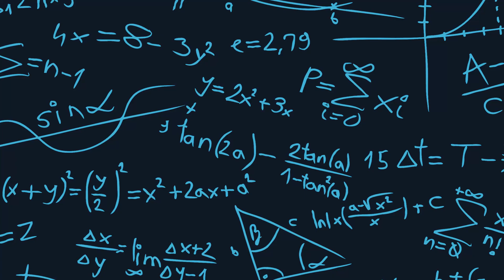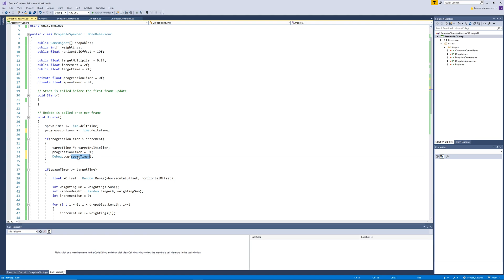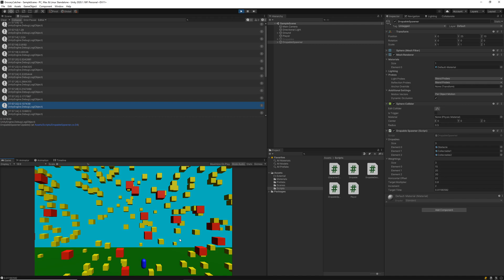MAKE A GAME - #9 Difficulty Levels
Do you want to make games? This video series is the perfect place to start! During this series you will learn the fundamentals of making video games in Unity. We will cover all of the basics within the Unity Editor, and also the core programming fundamentals within C#.

In this lesson we will implement difficulty levels into our game. This will add a level of depth to the player experience.

► All content created by this channel is 100% free, enjoy!

♪ "Freedom" by Roa - Intro/Outro music.